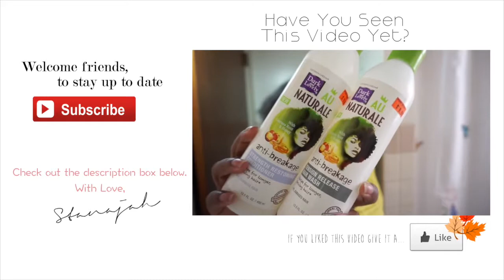Brace Face {The First Week, Wisdom Teeth Extraction, & More}